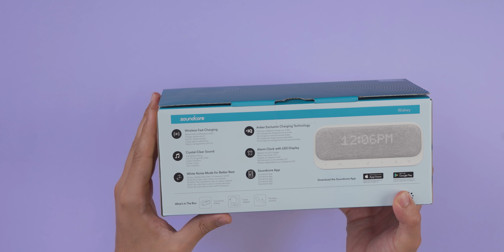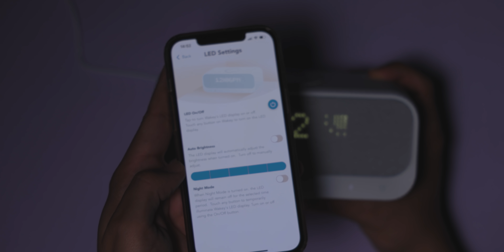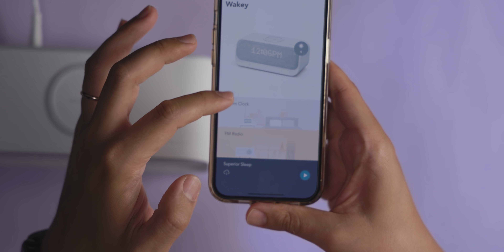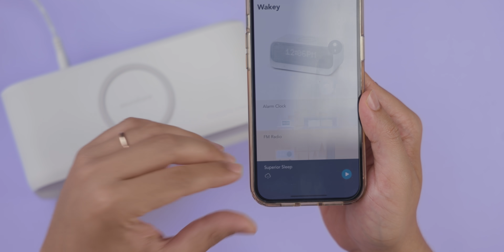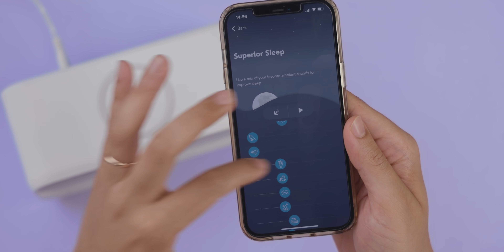TAM BİR BAŞUCU ZIMBIRTISI!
(aff link)

Evet, merhaba selamlar! Bugün sizlerle birlikte Soundcore'un kablosuz şarj, alarmlı başucu saati, bluetooth hoparlör hem de radyo olan modeli Wakey'i inceliyoruz.

Kullandığım Ekipmanlar